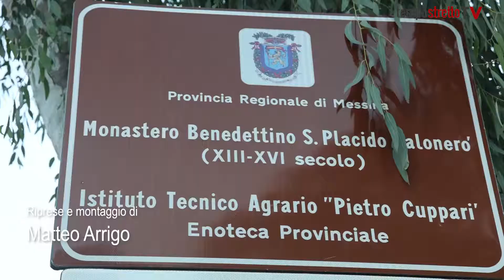Messina. Si accende il Natale a San Placido Calonerò